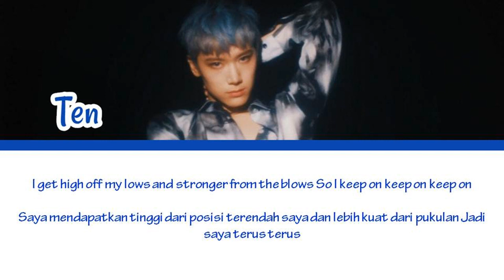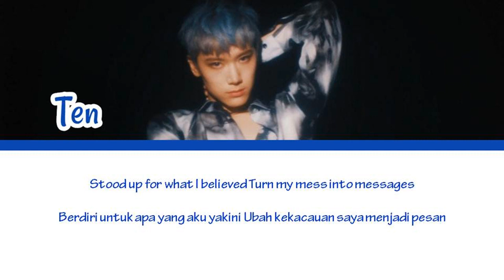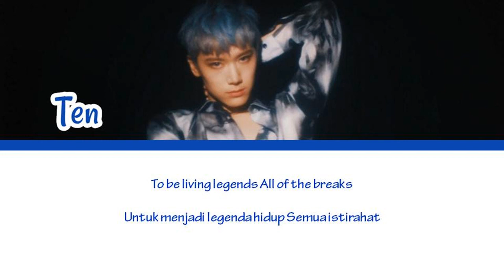TEN 텐 'New Heroes' Lyrics - (Eng/Indo)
“New Heroes”
[Single] New Heroes

color coded :
ten : biru tua

Lyrics/작사: Jon Asher, Shawn Hook
Composer/작곡: Jon Asher, Shawn Hook, Michael Wyckoff (R!OT)
Arranger/편곡: Jon Asher, Shawn Hook, Michael Wyckoff (R!OT)